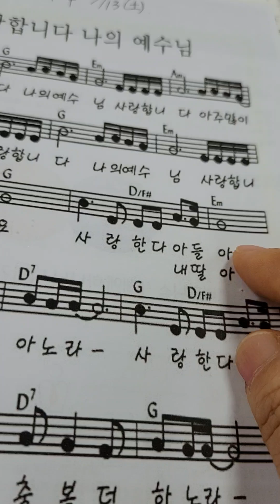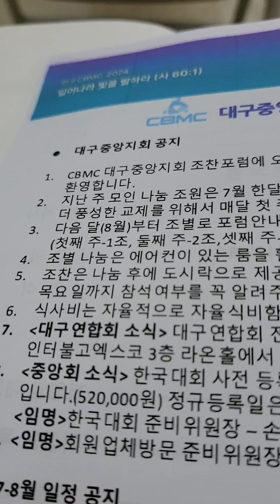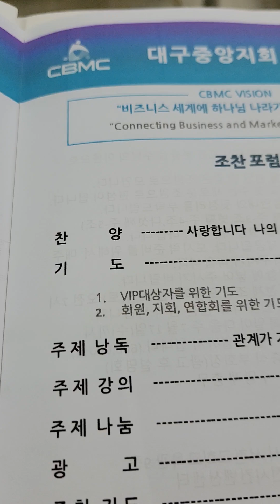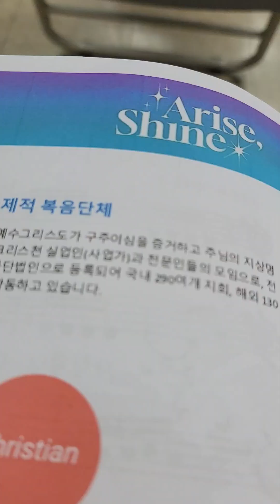🎵♡사랑합니다 나의 예수님♡ CBMC 토요예배 드리고 있어요😊 ✨️행복한 주말✨️지내세요💕